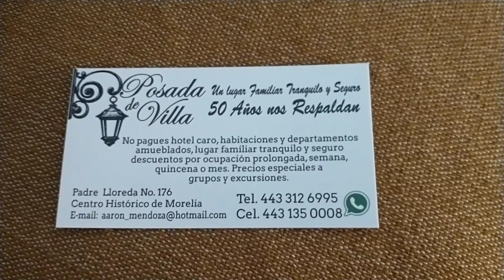💛hospedaje en Morelia centro/es caro?? 💸💳 Morelia Michoacán Mi mundo mi hogar